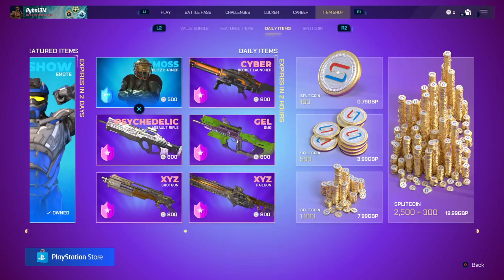Rybo1314's Live Tuesday Splitgate Daily Challenges